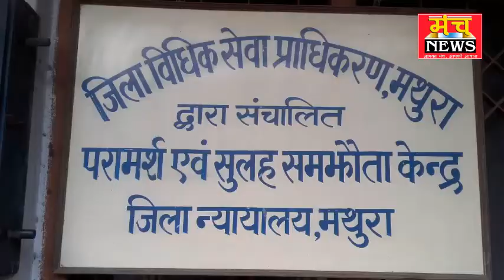टूटते परिवारों को मिलाया {mathura}